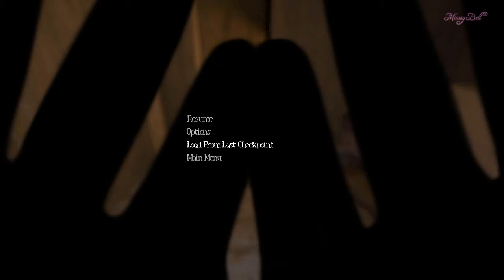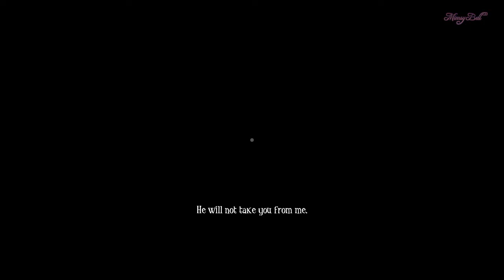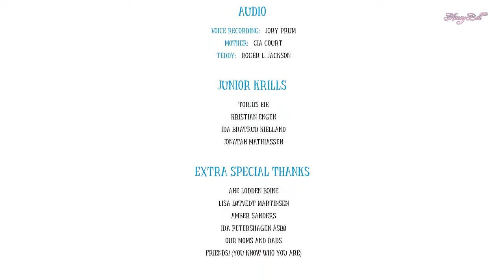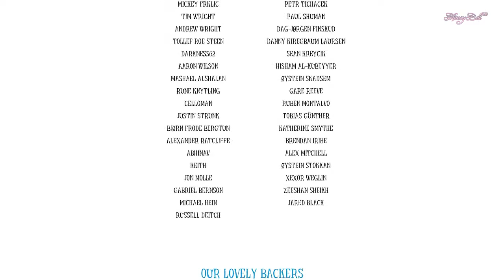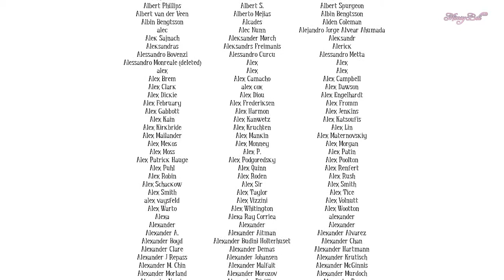Among The Sleep Part 6: Final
Personnal Info!